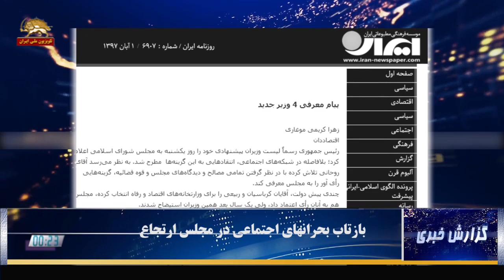بازتاب بحرانهای اجتماعی ایران این بار در مجلس- گزارش خبری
بازتاب بحرانهای اجتماعی در مجلس ارتجاع
گره خوردن بحرانهای نظام به یکدیگر، چنان کلاف سردرگمی در نظام ایجاد کرده که نهادهای مختلف حاکمیت تنها کاری که از دستشون بر میاد در بردن خود و متهم کردن دیگری است. جلسة دیروز مجلس ارتجاع در روز اول آبان محل بازتاب برخی از بحرانهای گریبانگیر رژیم به طور خاص در عرصه اجتماعی اقتصادی بود. درست در شرایطی که ظریف در جلسه غیر علنی مجلس ضمن اینکه هیچ تضمینی برای حل مشکلات اقتصادی نداد گفت تنها امکان احتمالی حل مشکلات اقتصادی اجتماعی تصویب FATF است، موجی از این بحرانها در بیان اعضای مجلس آخوندی و رسانه های حکومتی تنها نمودی از بحران بی راه حلی نظام شد. به گزارش کوتاهی از این اعترافات گوش کنید:
گرانی سرسام‌آور و تأثیر آن بر شرایط انفجاری جامعه و خشم مردم از وعده های پوشالی رژیم موضوع اظهارات برخی از اعضای مجلس ارتجاع بود:‌
واقعا مردم مشكل دارند بعضی از اجناس تا چهار برابر پنج برابر افزایش یافته واقعا تحملش طاقت فرسا شده حالا من نمیدانم مسئولین و ما كمتر لمس میكنیم ولی واقعا برای مردم كمرشكن شده دولت هم فقط میگه بسته حمایتی ، این واقعا بسته حمایتی هم تبدیل به جوك شده برای مردم آخه كی میخواهید به این مشكلات رسیدگی بشه چند ماه است مردم تحت فشارند اذیت میشوند.
علی محمد شاعری عضو دیگر مجلس به کلاف سردرگم بورکراسی آخوند زده رژیم اذعان کرد و گفت برای حل مشکلات کشاورزان با وزیر کشاورزی صحبت می کنیم می اندازد به گردن شورای اقتصاد یا وزارت صمت. آنها هم می گویند فلانی وزیر است نه ما
نادر قاضی پور عضو دیگر مجلس ارتجاع در دعوای باندی گوشه یی از فساد نهادینه بین مجلس ارتجاع و دولت را رو کرد و گفت: وزیر بهداشت پول دارد نمی گذارد سوالات را در صحن مجلس مطرح کنند. ما در مورد مواد غذایی یک سال است سوال داده ایم کمیسیون سوال را نگذاشته در حالی که طبق قانون کمیسیون 15روز وقت دارد.
منصور مرادی عضو دیگر مجلس ارتجاع از مریوان اذعان کرد فرمان کشتن کولبران توسط روحانی و وزیرکشورش صادر شده است. وی نسبت به پیامد این جنایت به نظام هشدار داد و گفت:
به رئیس جمهور محترم و وزیر كشور از همین تریبون تذكر میدهم كه دستور توقف كشتن كولبران را هر چه سریعتر اعلام كنید در چنین شرایط اقتصادی و با وجود بیكاری در مناطق كرد نشین تداوم كشتار كولبران محروم و مظلوم با هیچ معیار و موازین انسانی و اسلامی قابل توجیه نیست و موجب تعمیق شكاف بین ملت و نظام است.
این عضو مجلس بدون اسم بردن از سپاه که عامل به آتش کشیدن جنگلهای زاگرس است میزان و تعدد آتش سوزی های عمدی در جنگلهای زاگرس را نشان دیگری از  اعمال خشونت علیه کولبران دانست.
آنچه که این عضو مجلس ارتجاع «تعمیق شکاف بین ملت و نظام» نامید را جواد کاظم نسب عضو دیگر مجلس آخوندی صریح تر بیان کرد. و با بیان دجالگرانه و سوز و گداز از جذب جوانان به قطب انقلاب سوز و گداز کرد و گفت:
حوزه انتخابیه و استان و مردم من از چالشها و مصائبی رنج میبرد كه در صورت بی توجهی و عدم رفع آنها میتوان زمینه ساز سو استفاده دشمنان ، اغفال و سربازگیری از جوانان گردد.
این هشدارها در شرایطی است که روزنامة حکومتی ایران ارگان دولت روحانی اذعان کرد:« روند تحولات شاخص‌های اقتصادی بیانگر تشدید مشکلات کشور و وارد شدن اقتصاد به وضعیت پرخطر و نا اطمینان است ولی در میان تصمیم سازان کشور نیز تفاهمی برای تغییر این وضعیت نامطلوب شکل نمی‌گیرد. افزایش تنش‌های داخلی در شرایط تداوم فشارهای بین‌المللی امید به آینده را کمرنگ کرده است».